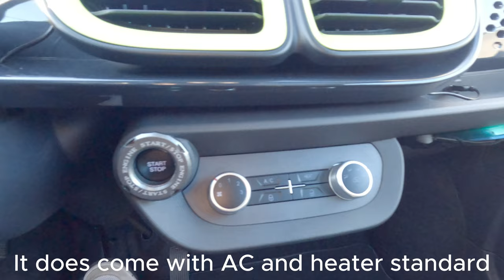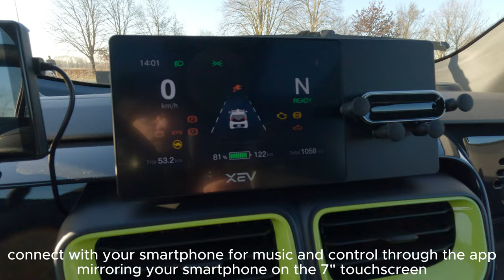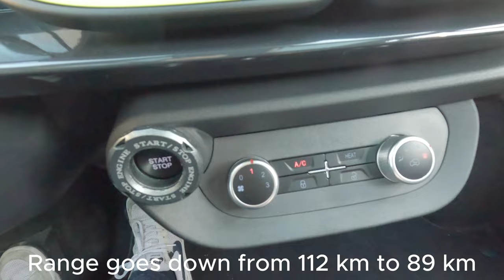XEV YOYO: The Coolest Mini EV You Won't Believe Exists! 🚗💨 Unleashing the Future of Urban Driving!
The XEV YOYO, a compact electric vehicle, has taken the automotive world by storm, promising a new era of urban driving. As an avid enthusiast of sustainable transportation, I recently had the opportunity to experience the XEV YOYO firsthand, and it's safe to say that this little electric gem exceeded my expectations.

Design and Aesthetics (5/5):
One of the first things that captivates you about the XEV YOYO is its futuristic design. The sleek curves, minimalistic lines, and attention to detail create a visually stunning vehicle that stands out in the crowded urban landscape. The choice of vibrant colors adds a playful touch, making the YOYO not just an eco-friendly choice but a fashion statement on wheels.

Performance (4.5/5):
For a compact electric vehicle, the XEV YOYO packs quite a punch. Its nimble handling and tight turning radius make city navigation a breeze. The acceleration is surprisingly zippy, and the electric motor provides a smooth, quiet ride. While the top speed may not break records, the YOYO is designed for practical urban commuting, where it excels.

Range and Charging (4/5):
The YOYO's range is respectable for its size, offering ample distance for daily commutes and city errands. The regenerative braking system contributes to efficiency, helping extend the battery life. Charging is convenient, especially with its compatibility with fast-charging stations. However, an expanded charging infrastructure would enhance the overall user experience.

Interior and Comfort (4/5):
Considering its compact size, the interior of the XEV YOYO is surprisingly spacious. The minimalist yet functional cabin design accommodates the driver and a passenger comfortably. The quality of materials used, though not luxurious, is practical and well-suited for the vehicle's purpose. The panoramic sunroof adds a sense of openness to the interior, making the driving experience enjoyable.

Tech and Features (4.5/5):
The XEV YOYO doesn't fall short on tech features. The touchscreen infotainment system is intuitive, providing easy access to navigation, entertainment, and vehicle settings. Smart connectivity options and advanced safety features, including lane-keeping assist and collision warning, contribute to the YOYO's overall appeal.

Conclusion:
In conclusion, the XEV YOYO is a game-changer in the realm of urban electric vehicles. Its stylish design, efficient performance, and thoughtful features make it a compelling choice for eco-conscious urban dwellers. While there's room for improvement in charging infrastructure and some minor interior aspects, the XEV YOYO undoubtedly marks a significant step forward in the evolution of sustainable urban transportation.

TimeCodes :
0:00 Exterior
1:01 Interior
1:59 Boot
2:30 Interior
3:05 POV
5:44 : PULL
6:50 0-80 KM
7:15 Outro